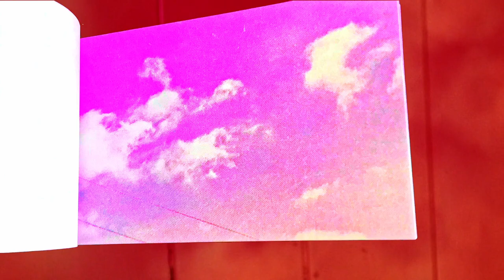Taryn Kneteman and Alma Louise Visscher | Art From Here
Taryn Kneteman and Alma Louise Visscher by eryn tempest, created as part of the Art From Here II mentorship program at Latitude 53.

About the artists:
Alma Louise Visscher (she/her)  is a white settler living and working in amiskwacîwâskahikan, Treaty 6 Territory.  She creates fabric-based installations, soft sculptures, and drawings that consider the material culture and the parameters of abstraction through a feminist lens. Her work has been shown throughout North America, as well in Iceland and Germany: Sweet Lorraine Gallery (Brooklyn), Kimura Gallery (Alaska), and included in the 2020 Canadian Biennial of Fibre Art (Idea Exchange, Cambridge ON) as well as in Future Station, the 2015 Biennial of Alberta Art (Art Gallery of Alberta). She is a recipient of the 2020 Edmonton Artist Trust Award and is thankful for the support from Alberta Foundation for the Arts, The Edmonton Arts Council, and the Canada Council for the Arts.

As both artist, teacher, cultural worker, and friend Alma has focused on supporting more accessible art programs, and with those using art as part of their mental health and wellness journey: She has worked with a wide variety of government agencies and non-profit organizations: teaching classes and leading workshops at day programs, continuing care centres, and with employment and youth support services.  Currently, she is a Sessional Instructor at MacEwan University.

Taryn Kneteman is a visual artist from amiskwacîwâskahikan / Edmonton, Canada. She documents moving bodies and changes of state with video, sculpture, and works on paper. Using tactile, process-intensive working methods that offer chances for unexpected intervention – from materials, weather, technological glitches, and feedback – she combines stretches of habitual routine with gestures of dream-like divergence. Her work considers the impermanence of seemingly permanent materials and reflects on the intricacies of their transitions.

About the filmmaker:
eryn tempest is a queer non-binary multimedia artist/dancer of settler descent from so called Canada. Their research engages themes of softness, transformation, and disruption, encountering the body as the site where dreams and imagination coalesce into matter. As a movement artist they approach digital media through the lens of the somatic. They are interested in the body as a builder of worlds and use digital technologies to render those worlds visible. Through their work with glitch they explore the edges of embodiment, attempting to parse the poetics of being through the phenomenon of digital rupture.

They have received support from Circuit-est, The Edmonton Arts Council, Le Conseil des arts et des lettres du Québec, as well as the Canada Council for the Arts. They were one of the resident artists at Lorganisme (QC) as part of the Linterface digital residency program 2022. eryn is one third of the sun sets collective, an interdisciplinary research project that explores the real and the artificial through the phenomenon of the sunset.

About AFH II:
The Art From Here II project was a mentorship program that connected a cohort of 4 emerging filmmakers with 3 mentors. The goals of AFH II were to create connections between emerging and established artists, increase the accessibility of arts education, and provide opportunities for artists to learn and work collaboratively.
Over the course of a year, mentees participated in workshops with artist Dwayne Martineau, film and video artist Jamie McRae, and animator and illustrator Molly Little. Later, they worked individually to produce video profiles of local Edmonton-based artists.

Learn more about Art From Here:
artfromhere.ca